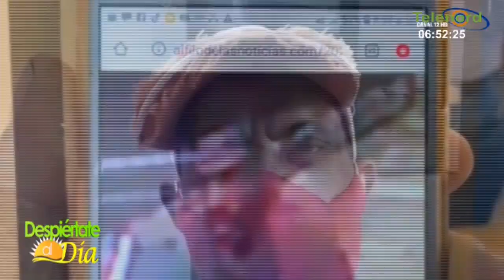Ponen en libertad a vinculado en el caso de mujer que murió por acido del diablo